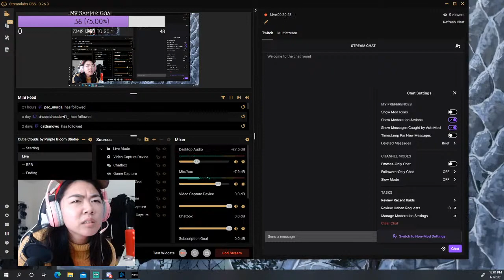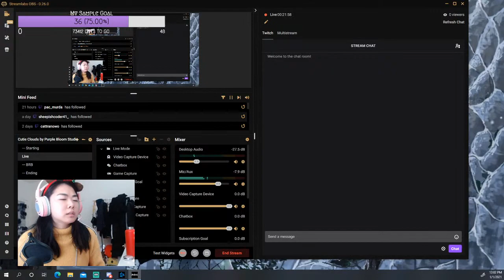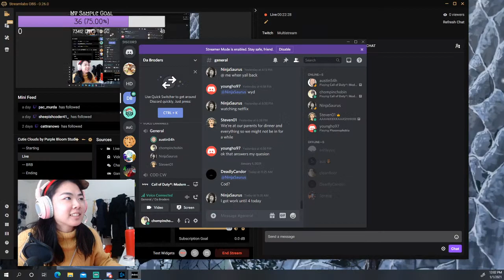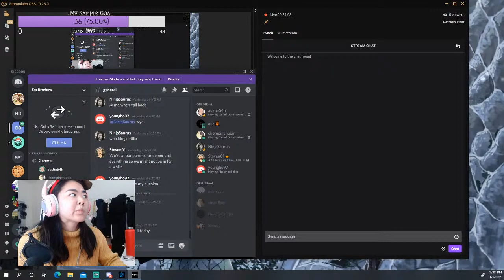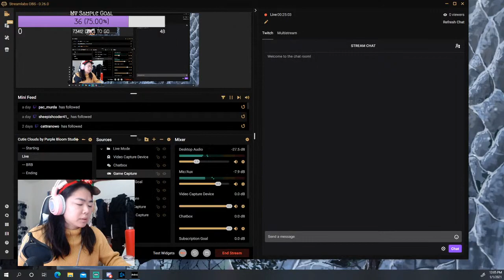first stream of the new year!!